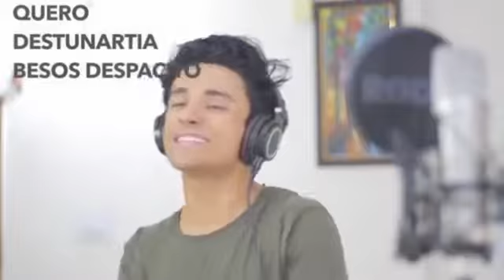Who is better aksh,ja fla,knox artiest